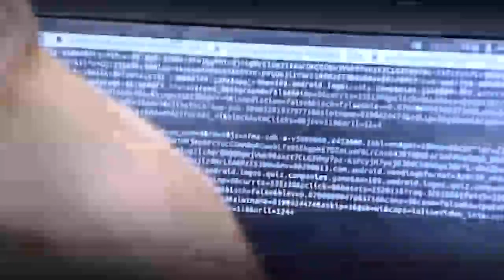British teenager discovers distant planet while on work experience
Tom Wagg was helping out at Keele University in Staffordshire when he discovered a planet around 1,000 lightyears away. Report by Conor Mcnally.

More stories from ODN:
Clinging to life: Race against time to save stranded fishermen from sinking boat in six-foot seas
Little girl accidentally hit in the face by soldier after meeting the Queen
Is Google taking over the world? A look at Sidewalk Labs
Drunken monkeys! Study reveals how chimps drink alcohol
The eyes have it! Chinese actress can (allegedly) cause spiritual damage via TV death stares
'Exploding' spider invasion - clusters of baby spiders spotted!
"Wanna fight? FIGHT ME!" Armed robber fought off by black belt jewellery store owner
First SARS, now MERS - everything you need to know about the virus
Scared of heights? Daredevil scales Wembley Stadium's famous arch
A bird in the hand - watch this tiny blue tit hatch in a man's hand!
Doggy style!
Woman stubs out lit cigarette on TV reporter Alex Bernhardt's face